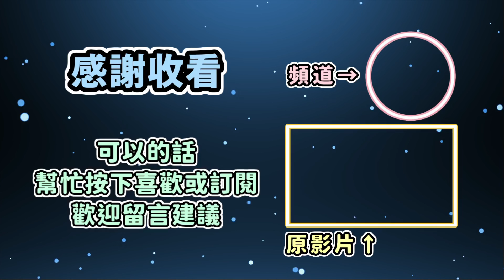【剪輯精華】在靶場練習對人戰的時候笑到死的AQF三人（凌晨4點）【英吸不滅/にじさんじ】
*0:45 暖まってる
常在對戰類遊戲裡出現
和一般的溫暖/暖和的意思不同
指輸了遊戲的情況下並且感到焦躁/興奮
又或是手感來了(手正熱)
不太知道該怎麼翻比較好...
還請多指教QQ

1/24
V最協決定戦
渋谷ハル(主台/主辦)推特連結：
記得為自己喜歡的Vtuber們加油！